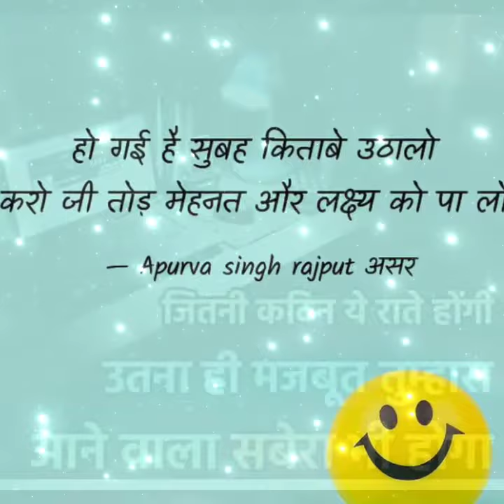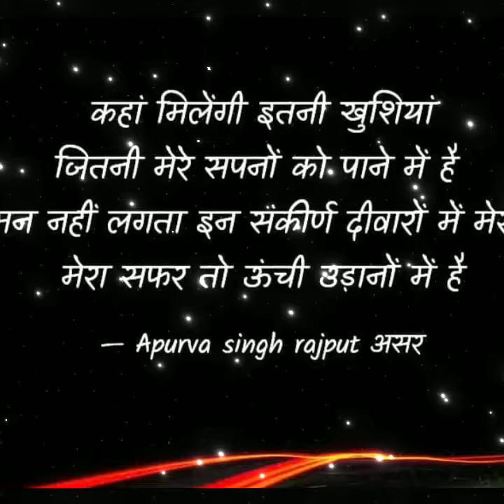upsc motivation video... jid krna sikho